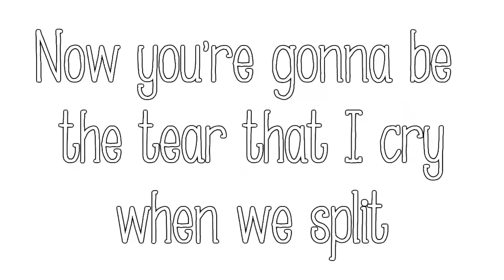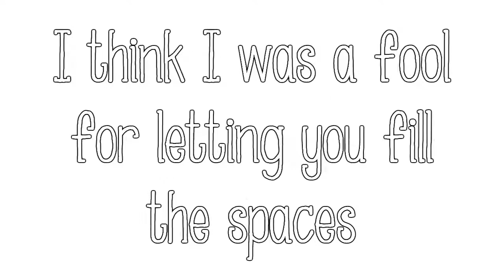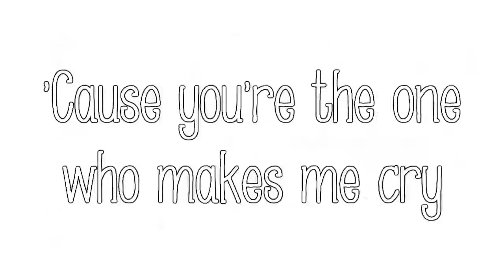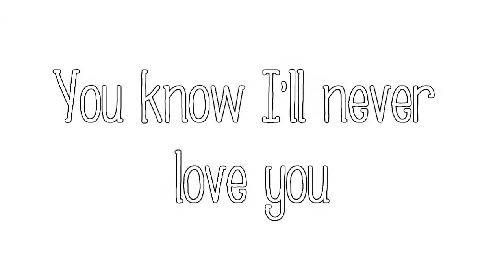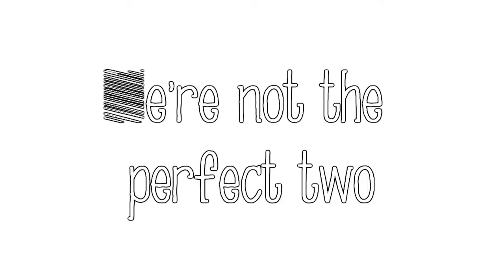Kayla Hang's Breakup Version of Perfect Two (Originally By Auburn)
**Open Meh??:D**

Hey guys. I have been loving this song for the past few days, and I just thought I'd make you a video. This is a cover of Perfect Two, but it's the break up version. I'll post a link to her channel on the video, y'all should really go check her out.!

Okay, I know its annoying but the font I used, scribbled out all the lines beginning with "w".